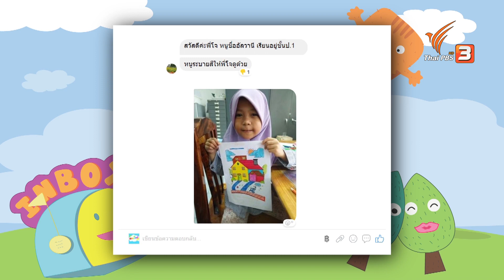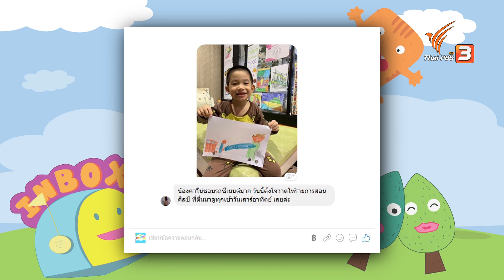ศิลปะโมเสก : สอนศิลป์ (26 ก.ค. 63)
ชวนน้อง ๆ มาทำชิ้นงานโดยได้ไอเดียมาจากลวดลายของพระปรางค์วัดอรุณราชวรารามราชวรมหาวิหาร เพียงแค่มีดินเยื่อกระดาษ, ลูกปัดหลากหลายสีสัน และกระดุม เอามาปั้น ๆ แปะ ๆ ให้เป็นงานศิลปะโมเสกที่มีชิ้นเดียวในโลกเท่านั้น

ติดตามในรายการสอนศิลป์ วันอาทิตย์ที่ 26 กรกฎาคม 2563 เวลา 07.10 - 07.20 น. ทางไทยพีบีเอส หรือรับชมย้อนหลังทาง